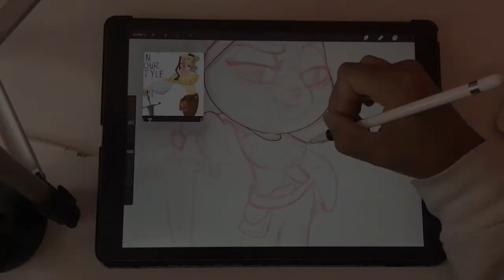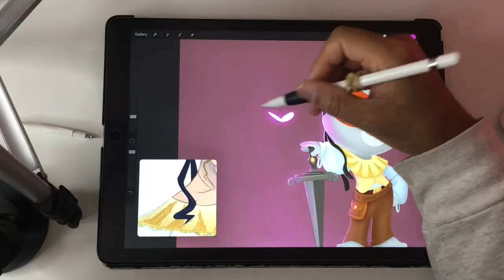DTIYS for @Gafasconbotas (Instagram Artist)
This is a "Draw This In Your Style" challenge for Instagram Artist @gafasconbotas (DTIYS gafasDTIYS) - Of course I had to use my character Horace, from my children's book Horace and the Secret Recipe. Had a lot of fun with this one!